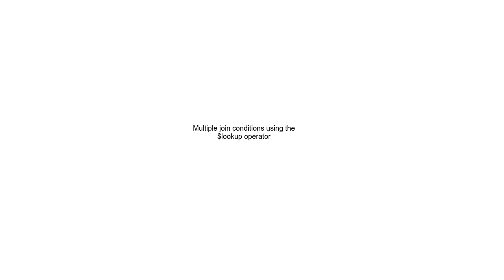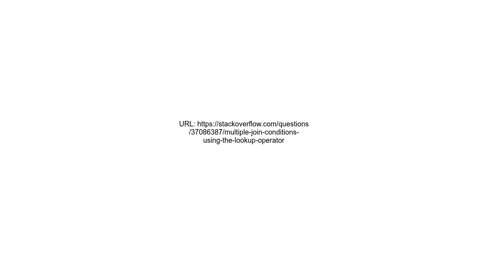Multiple join conditions using the $lookup operator